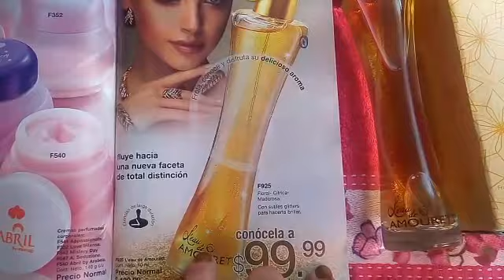L'eau de amourett "arabela"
Hola hermosuras les comparto una mini-reseña de esta colonia con atomizador llamada L'eau de amourett que pertenece al catálogo de arabela